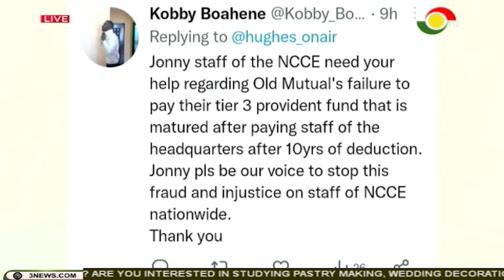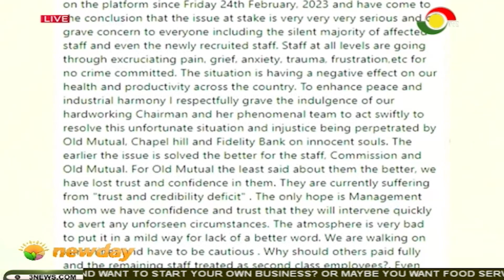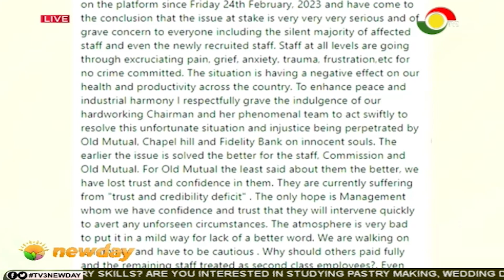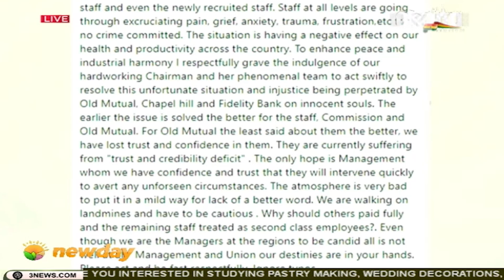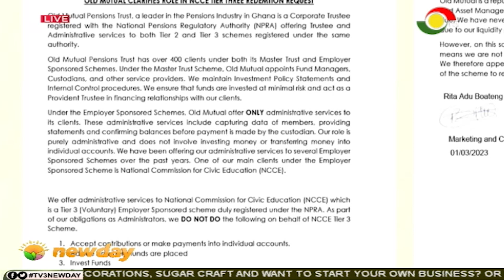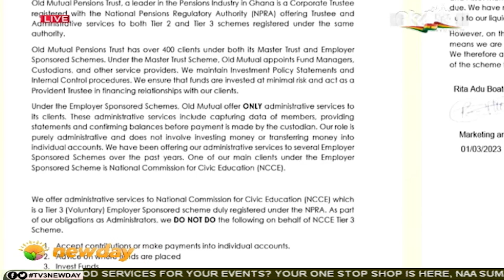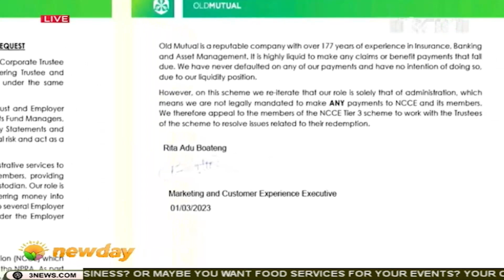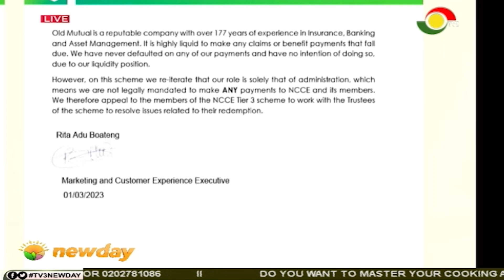Johnnies Bite: Pay the people their monies!!!!!!!!!